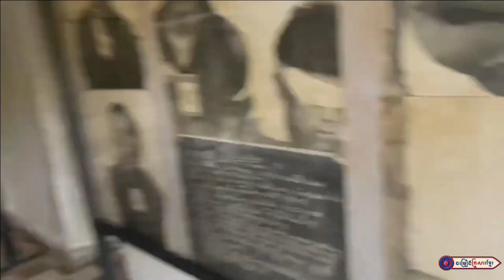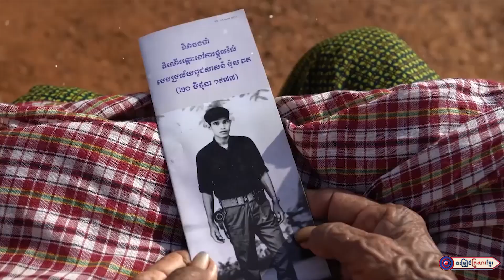គុកទួលស្លែងកន្លែងទារុណ ll លោកស្រី ម៉េង កែវពេជ្របុប្ផា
សូមអញ្ជើញទស្សនា
បទ ៖ គុកទួលស្លែងកន្លែងទារុណ
និពន្ធទំនុកច្រៀងដោយ : លោក ភួង សុគន្ធ
ច្រៀងដោយ : លោកស្រី ម៉េង កែវពេជ្របុប្ផា
ប្រគំតន្រ្តីដោយ : ក្រុមគ្រួសារត្រកូលម៉េង
ផលិតដោយ​: KFS